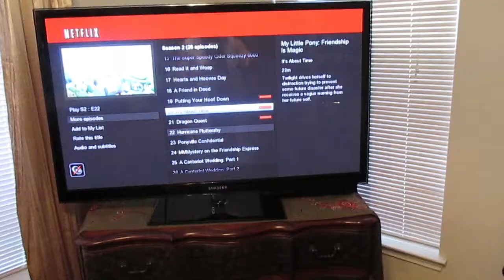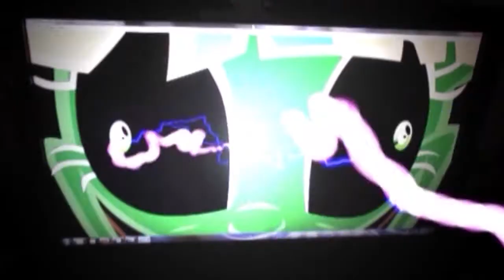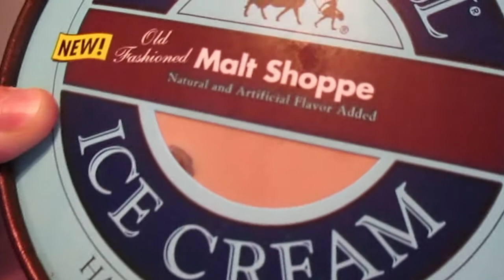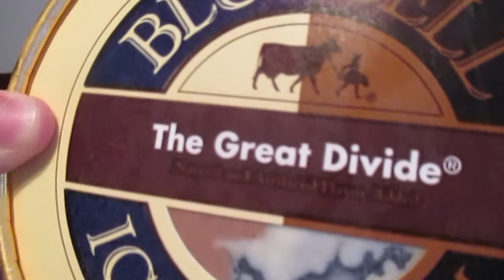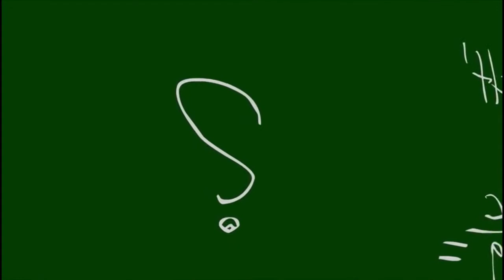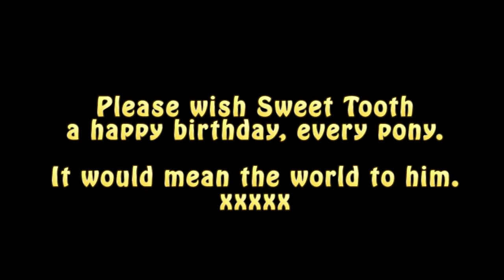It's About Time - EXPLAINING IS MAGIC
The future meets the past! Is it all worth the hassle just for this episode?

PLEASE NOTE! Friendship is Magic is property of Hasbro Studios, The Hub Network and DHX Media; please support the official release of this amazing show... please?